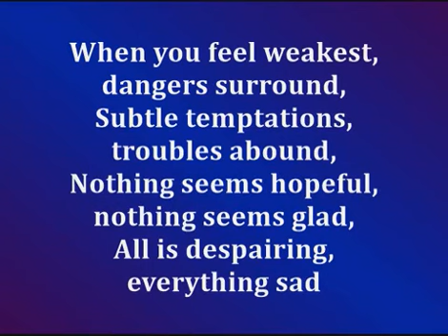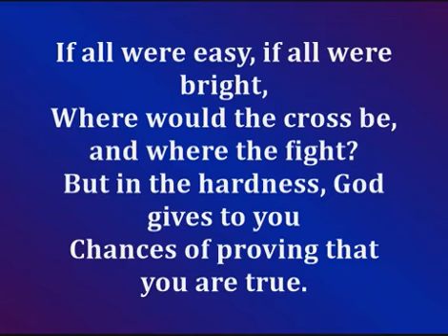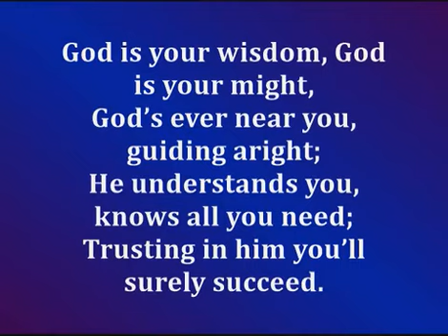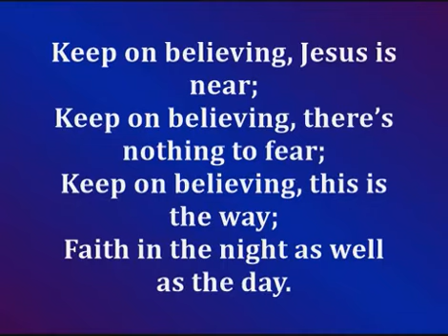Keep on believing, Jesus is Near (By Mildred Duff) // Lenten Songs // Catholic Songs //Jesus Songs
Lyrics:

Who you feel weakest, dangers surround,
subtle temptations, troubles abound,
Nothing seems hopeful, nothing seems glad,
All is despairing, everything sad.

Keep on believing, Jesus is near;
Keep on believing, there's nothing to fear;
Keep on believing, this is the way;
Faith in the night as well as the day.

If all were easy, if all were bright,
Where would the cross be, and where the fight?
But in the hardness, God gives to you
Chances of proving that you are true.

God is your wisdom, God is your might,
God's ever near you, guiding aright;
He understands you, knows all you need;
Trusting in him you'll surely succeed.

Let us press on then, never despair,
Live above feeling, victory's there;
Jesus canker us so near to him
That nevermore our faith shall grow dim.